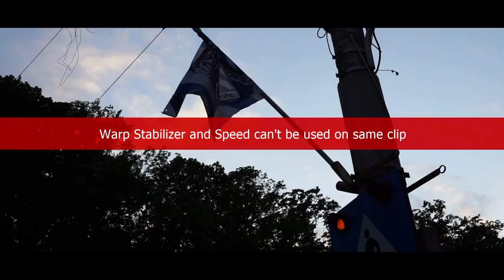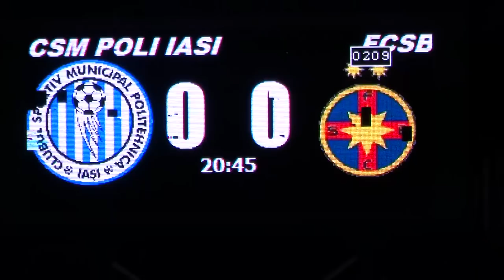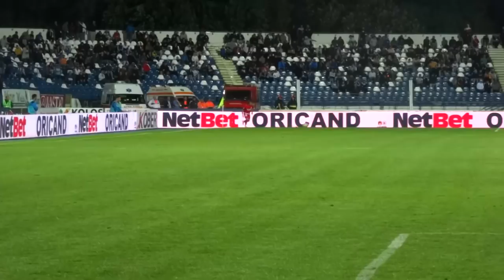VLOG DE LA FIRUL IERBII, POLI IASI - FCSB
De data aceasta am avut ocazia să fac un vlog de la marginea terenului și am reușit să surprind foarte bine atât o mare parte din ocaziile din acest meci, golul marcat de Andrei Cristea, dar și atmosfera din tribune și peluze. Mulțumesc pe această cale clubului CSM Politehnica Iași pentru oportunitatea pe care mi-a acordat-o!